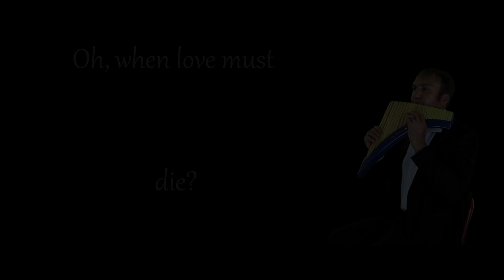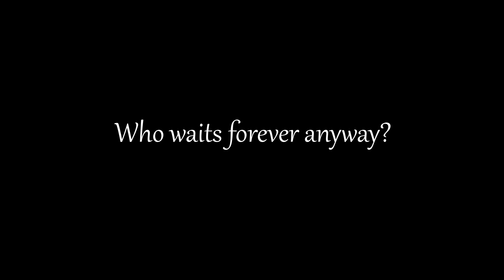Queen - Who Wants To Live Forever - Hendrik Brits Pan flute Artist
Queen - Who Wants To Live Forever
Peformed ont the Pan Pipes By Hendrik Brits Pan flute Artist